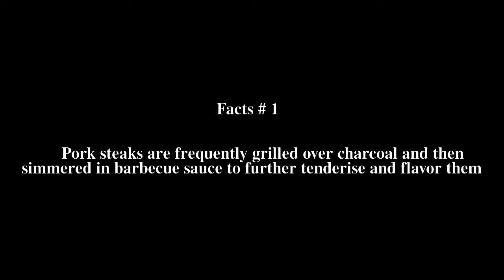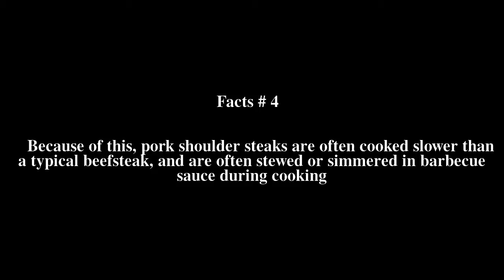Pork steak Top # 5 Facts